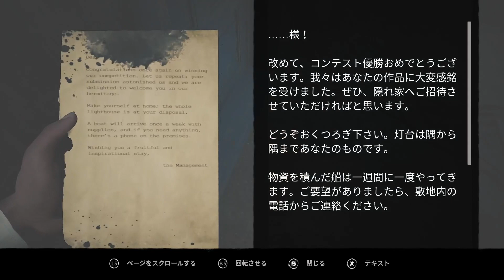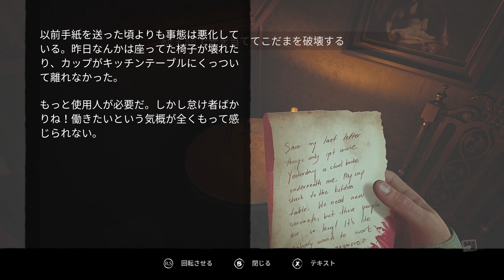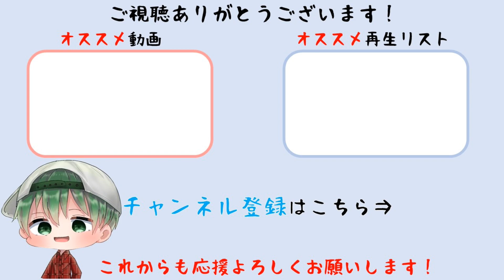【Layers of Fear リメイク 】狂気に満ちた画家の世界へ 英語音声/日本語字幕【PC体験版】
「Layers of Fear リメイク版 」のデモ版をプレイしています。英語音声/日本語字幕です。製品版の発売日は6/15になります。